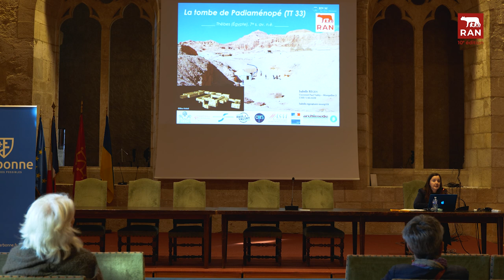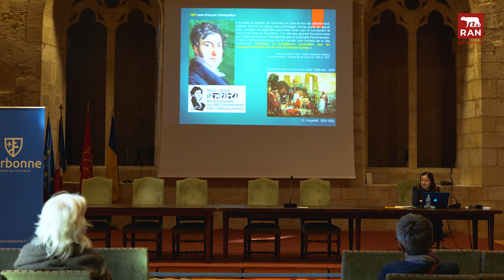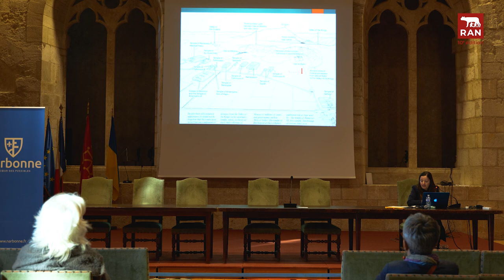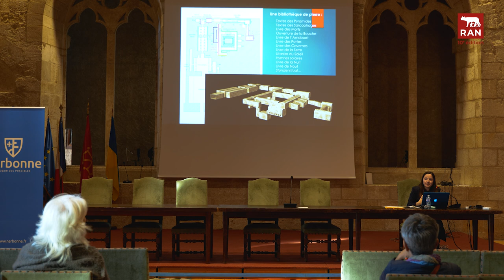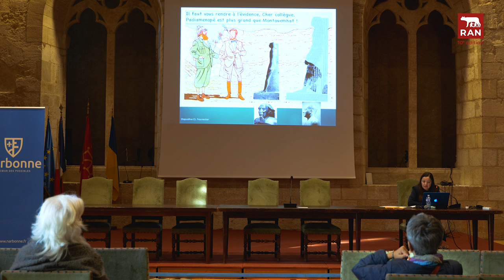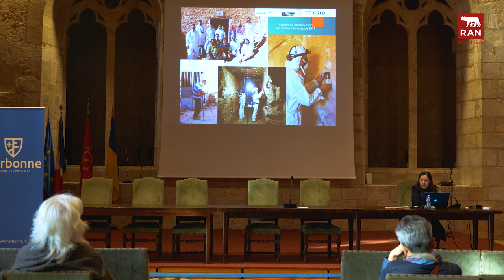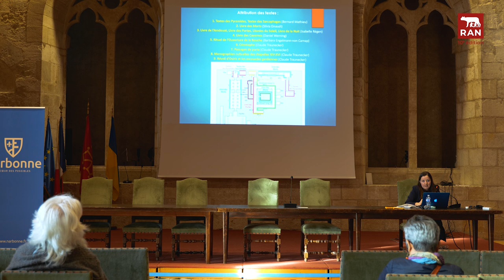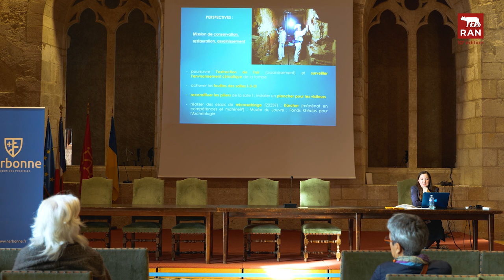RAN 2022 : Table ronde "La tombe du prêtre Padiaménopé en Egypte" - Isabelle Régen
Table ronde dans le cadre des Rencontres d'Archéologie de la Narbonnaise - RAN 2022
sur "La préservation par l'étude du patrimoine méditerranéen : l'exemple de la tombe du prêtre Padiaménopé en Egypte".
Le samedi 5 novembre en salle des Synodes du Palais-Musée des Archevêques de Narbonne.

Présentation d'Isabelle Régen, ingénieure de recherche à l’Université Paul-Valéry Montpellier 3, suivi d'échanges avec Dominique Garcia, président de l’Inrap et Olivier Lemercier, Professeur à l’Université Paul-Valéry Montpellier 3.

Isabelle Régen a reçu le prix Inrap/RAN pour la préservation par l’étude du patrimoine archéologique méditerranéen pour le travail mené sur ces fouilles.
Initié à l’occasion des 10 ans des RAN et en partenariat avec l’Inrap, ce prix vise à valoriser
l’action d’un chercheur ou d’une chercheuse, d’un laboratoire ou d’une institution française ou
étrangère qui sur l’aire méditerranéenne, en milieu terrestre ou maritime, met en œuvre des
techniques de fouille, de relevé et de restitution permettant la préservation par l’étude de tout
ou partie d’un site archéologique (du Paléolithique à l’époque contemporaine).